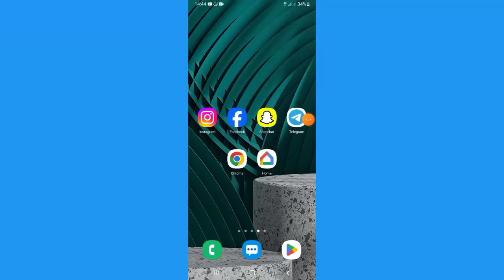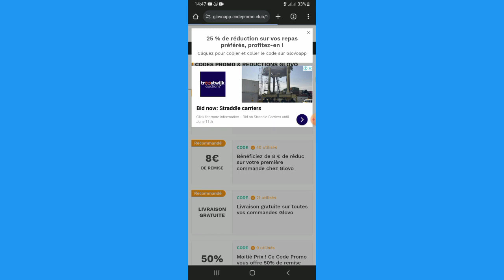Comment Avoir Des Codes Promo Glovo